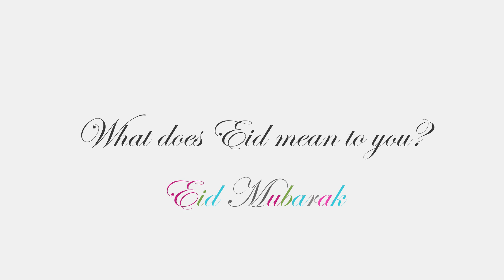KIDS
EID AL ADHA MESSAGES FROM KIDS